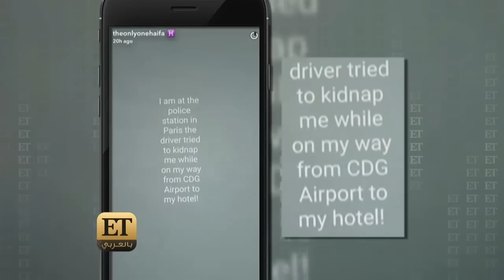ET بالعربي - محاولة خطف هيفاء وهبي في باريس